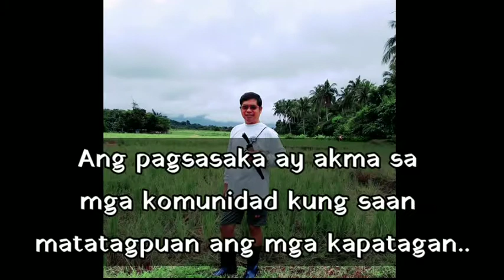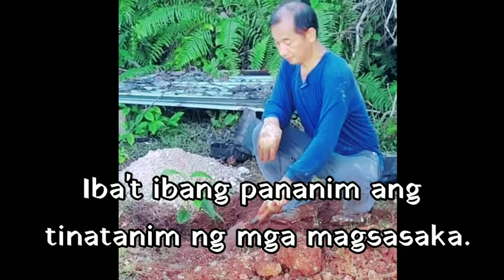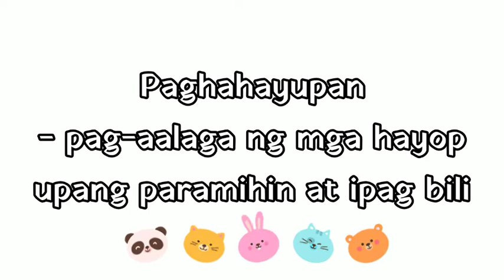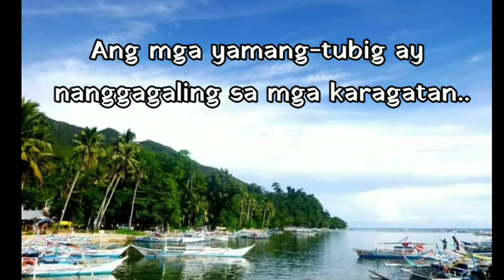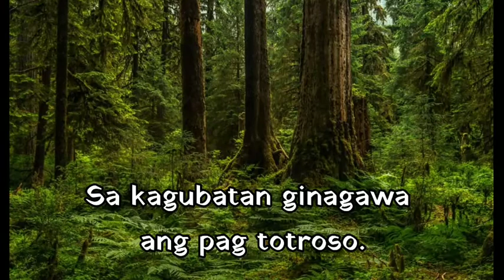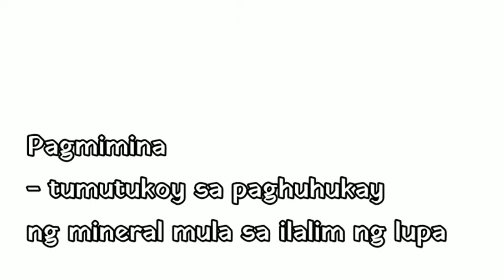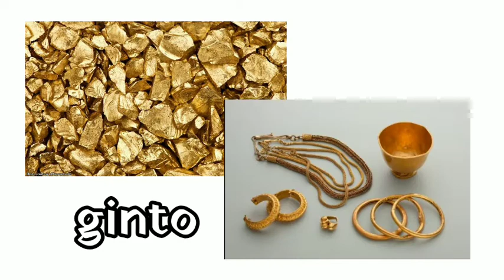Mga Pangunahing Hanapbuhay | Araling Panlipunan 2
Mga Pangunahing Trabaho
Mga Likas na Yaman